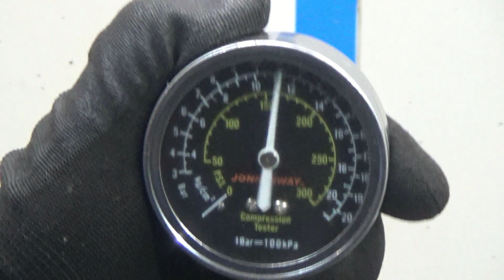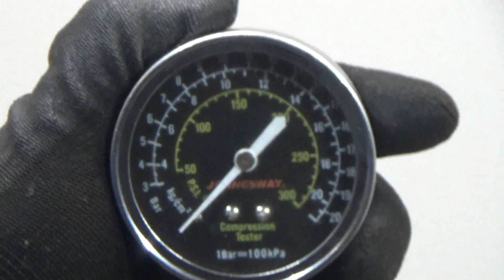Двигатель Mitsubishi 6B31 для Outlander XL (CW) 2006-2012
Описание двигателя Двигатель Mitsubishi 6B31 для Outlander XL (CW) 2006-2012
3.0Л. 24V КОМПРЕССИЯ: 1Ц:12 2Ц:12 3Ц:12 4Ц:12 5Ц:12 6Ц:12.5 ХОЛОДНАЯ КОМПРЕССИЯ ЕСТЬ ВИДЕООБЗОР ДВИГАТЕЛЯ И ЗАМЕРА КОМПРЕССИИ КОНТРАКТНЫЙ ЕСТЬ СОПРОВОДИТЕЛЬНЫЙ ПАКЕТ ДОКУМЕНТОВ ГТД 6B31 AM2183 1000C879